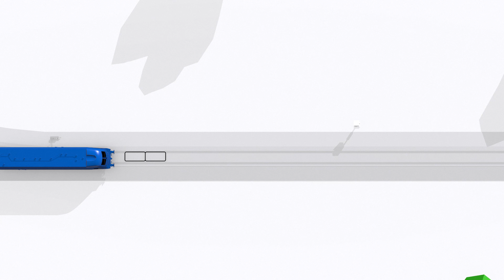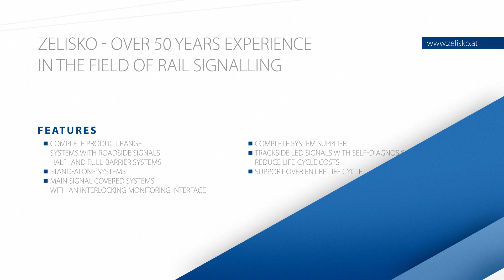ZELISKO // Signalling Systems - Level Crossing I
Das niederösterreichische Traditionsunternehmen Zelisko steht seit 1918 im Dienste der Energie- und Verkehrstechnik. In den drei Unternehmensbereichen werden Mittelspannungs-Messwandler, Signalsysteme für Eisenbahn und Straße sowie Verkehrsmanagementsysteme für den öffentlichen Verkehr produziert.

Zelisko Produkte sind weltweit im Einsatz. Moderne Technik und Qualitätsmanagementsysteme in Verbindung mit oft langjähriger Betriebserfahrung garantieren den Kunden herausragende Zuverlässigkeit.

Zelisko gehört zur Knorr-Bremse Gruppe.